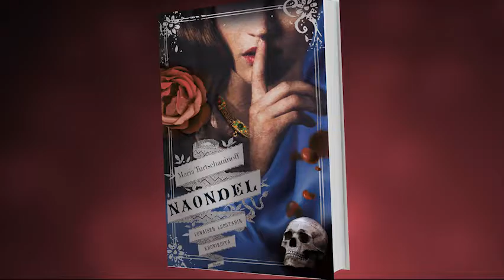Maria Turtschaninoff: Naondel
Palkitun Maresin itsenäinen jatko-osa Naondel palaa ajassa taaksepäin, Punaisen luostarin perustamista edeltäviin tapahtumiin.

Nuorille aikuisille suunnatussa kirjassa päähenkilöt, naiset ja tytöt kertovat kukin oman, ravisuttavan tarinansa. Kaikkia yhdistää sama kohtalo: joutuminen julman Iskanin haaremiin. Kaunis mutta säälimätön romaani vangitsee lukijan tiukkaan nyrkkiinsä, josta on vaikea ravistella itseään irti. Upeasti kirjoitetulle, intensiiviselle tekstille voi kuitenkin vain antautua.